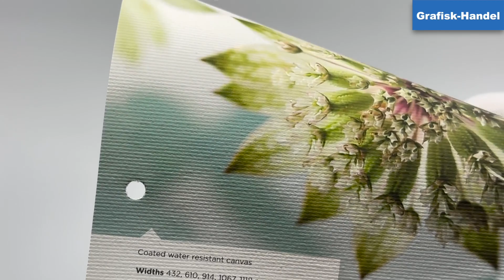Canon 5000B Portrait Canvas